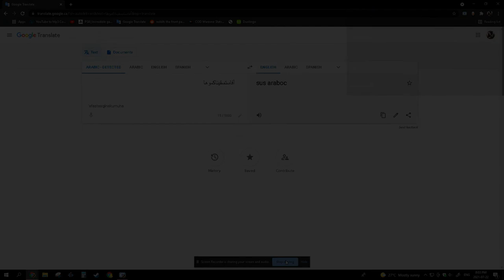Longest Word in Arabic Speedrun World Record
Supa fast